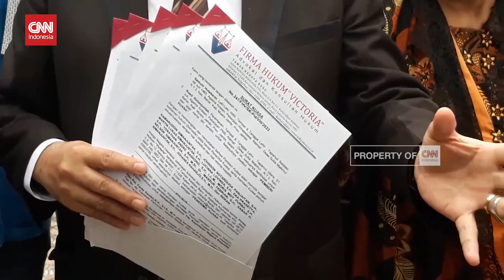Keluarga Yosua Beri Kuasa Pengacara Laporkan Sambo dan Putri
Lima surat kuasa dari keluarga almarhum Brigadir Yosua sudah ditandatangi guna dipergunakan kuasa hukum melaporkan Irjen Ferdy Sambo dan isterinya melakukan lima tindak pidana. Kuasa hukum segera melapor Irjen Ferdy Sambo dan Putri Candrawati ke Bareskrim Mabes Polri.